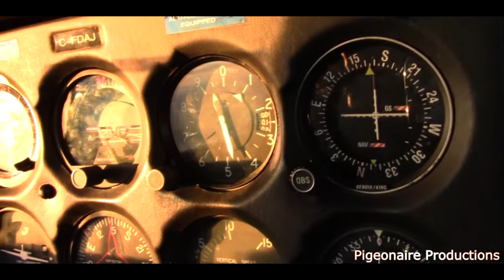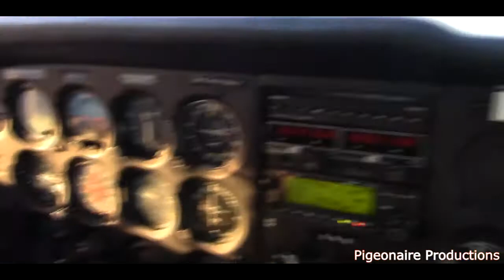The Alberta Sky's, A Canadian Pilot Movie